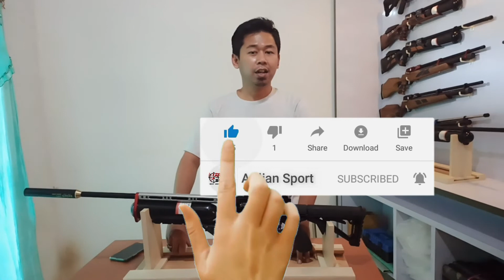SENAPAN ANGIN PCP PROMO TERMURAH !! ( PREDATOR TACTICAL 500 CC, MARAUDER, BOCAP 500 CC, MAUSER )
Pusat Senapan Angin PCP

Yang mau kepoin tanya2 Ketersediaan Stock dan Harga bisa hubungi WA di bawah :

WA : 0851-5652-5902